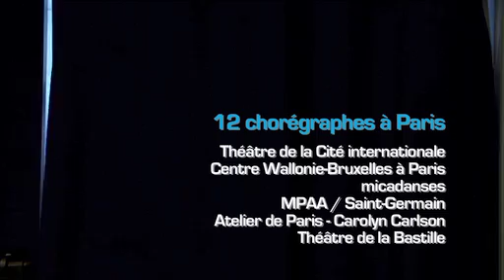FESTIVAL FAITS D'HIVER 2013 PARIS - OFFICIAL TRAILER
12 CHORÉGRAPHES DANSENT A PARIS. FESTIVAL FAITS D'HIVER 2013, le Festival de Danse à Paris du 24 Janvier au 23 Février 2013 avec Mark Tompkins, Julie Bougard, Camille Ollagnier, AragoRn Boulanger, Tatiana Julien, Prue Lang, Tal Beit Halachmi, Matthew Day, Sandra Parker, Pieter Ampe, Guilherme Campo, Gabriel Hernandez.
réalisation vidéo : Jérôme Cassou